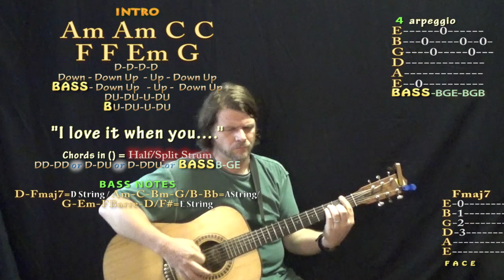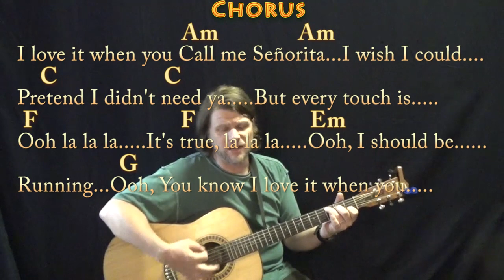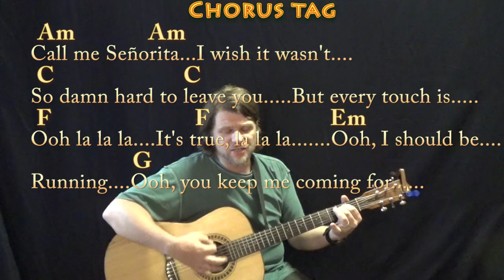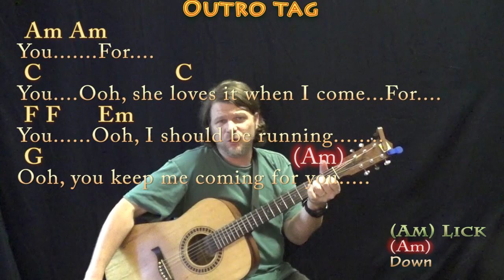Señorita (Shawn Mendes) Guitar Cover Lesson in Am with Chords/Lyrics - Munson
This is the real key of Am. CHART .MUNSON BRIGADE SHOUTOUT!